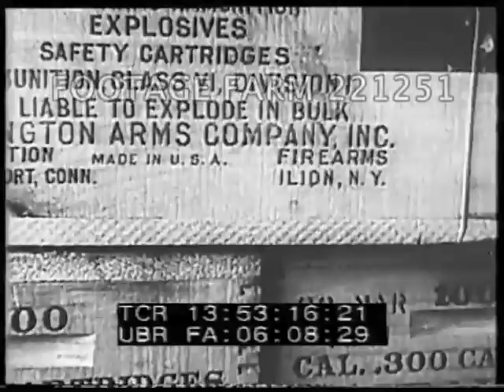The Fight For Liberty Pt 3/4 221251-06.mp4 | Footage Farm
The Fight For Liberty:  The Second Year Of The War  Pt 3 of 4
Troops along Suez (?) w/ fires burning on opposite side.  Surrender flag on 06Feb at Bengazi.  Thousands of Italian prisoners sitting.  Trucks of ammunition unload in the desert; fighting against Italy at Ethiopia & other North African locations.  Haile Selassie returns to Addis Ababa & raising flag.
German vehicles across floating bridges, planes take off from mountain fields.  View of Nazi planes dropping bombs in Balkan Campaign.  German tanks moving ahead in desert situation.   Across North Africa.
Canadian war industries & heavy machinery.  Men & women building planes.  Plane out of hanger.  Small troop carriers out of factory; ships built & launched; tanks out of factory.  25 lb. field gun.  MacKenzie King meets FDR at Hyde Park.  Large ships launched. Liberty ships?  Large planes taking off from factory.
FDR speaking to Congress (MOS) about aid to British Commonwealth.  American bombers delivered to Britain.  Crated planes trucked to ships.  Shells in crates.  Planes & tanks loaded onto freighters.  Canadian freight trains carrying grain for shipment to Britain.  Ingots loaded on shipboard.  Canadian sailors, ships w/ planes on decks.  Good convoy shot.
Bismarck launched.  Hitler present.  Submarines launched.  Smaller faster ships thru heavy seas, many U-boats.  Convoys on Atlantic.  German ships firing & sinking ship.  Sailors watch.